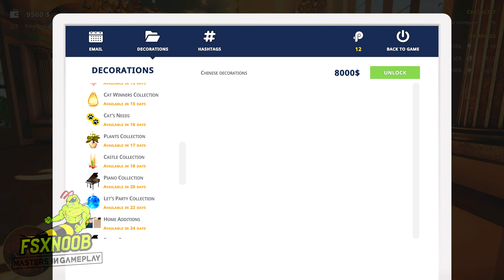Party Maker - First Impressions Gameplay PC Steam 4K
Builder. Designer. Renovator. Unleash your creativity in over a dozen unique places, get the right equipment, prepare the space, use what you find. Wanna make a crazy party?